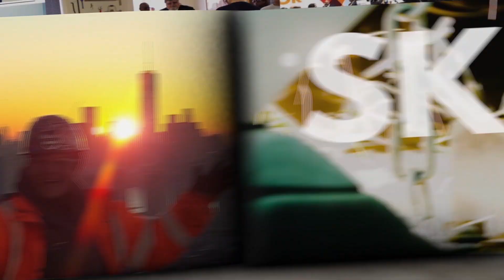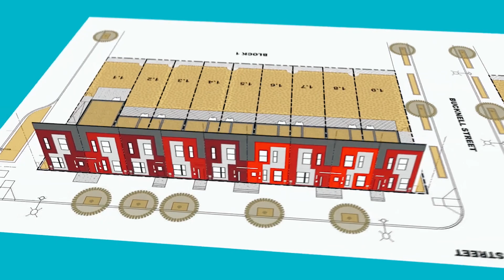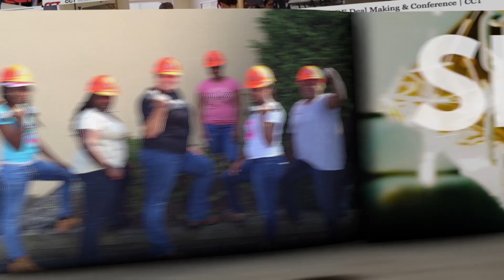Habitat For Humanity Philadelphia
Philadelphia union carpenters and contractors work with Habitat For Humanity to build 20 homes at Oxford Green.